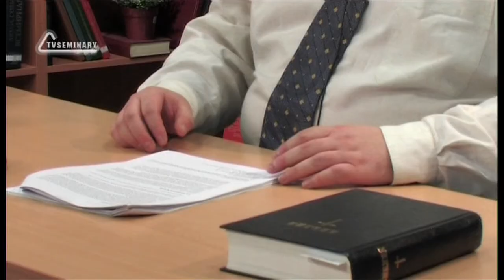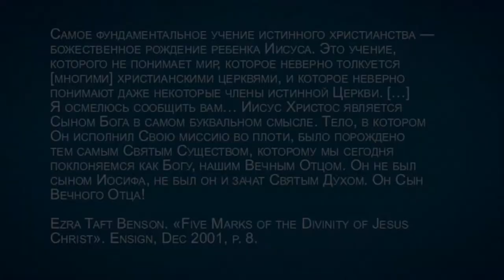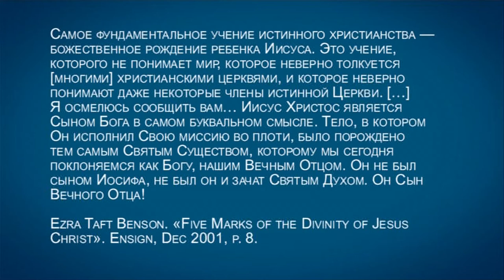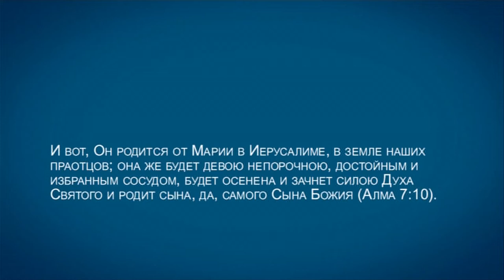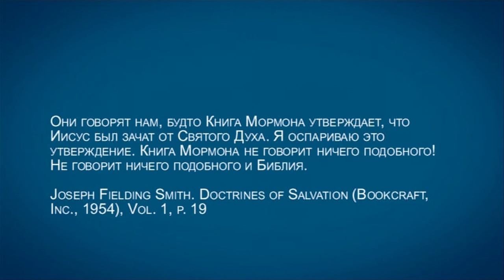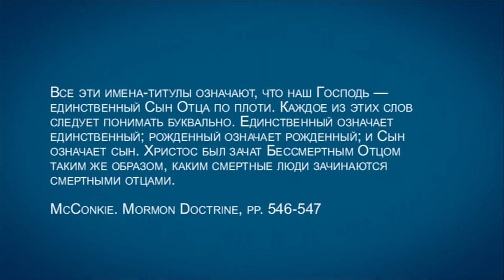TVS A201 Rus 72. Мормоны: учение о Боге и Троице. Предземная жизнь. Непорочное зачатие.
Мормоны верят, что Иисус Христос был первым духом, рожденным у наших Небесных Родителей, и по праву рождения является Божьим первенцем и нашим старшим братом. В этом фрагменте лекции "Мормоны: учение о Боге и Троице" преподаватель Дмитрий Розет рассматривает учение мормонов о предземной жизни Христа и Его непорочном зачатии. Какой смысл мормоны вкладывают в слово "единородный"? Почему мормоны отрицают, что Иисус Христос был зачат Святым Духом?